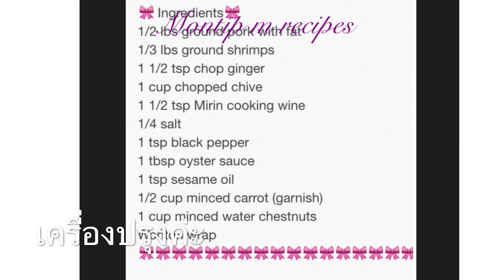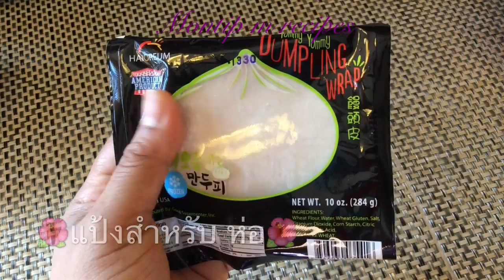Dim Sum Shu Mai